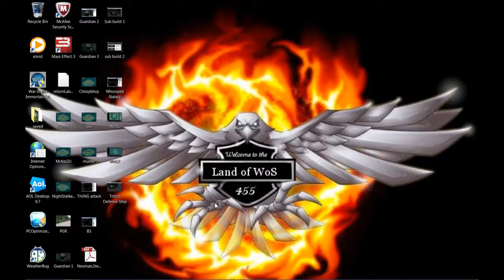WoS vs Dimasalang